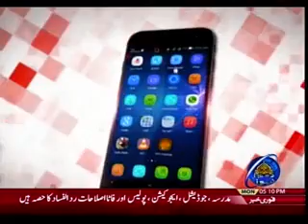LIVE AT FIVE 17 04 2017